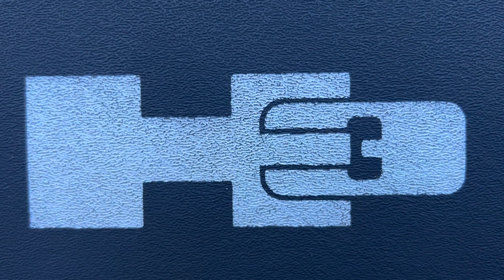2006 H3 Hummer Walk Around